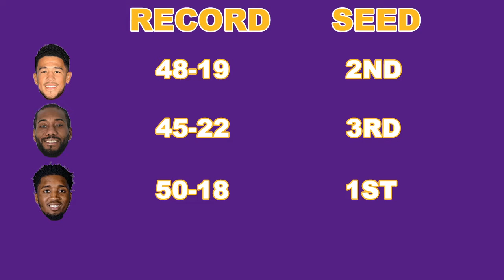The FOUR BIGGEST CHALLENGES remaining for the Lakers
With upgraded talent from last year's title team, the Lakers are still widely considered a title favorite - but to live up to that hype, they'll have to overcome brutal competition, a lack of continuity and some crucial fit issues, making this road to the title much tougher than last time around.